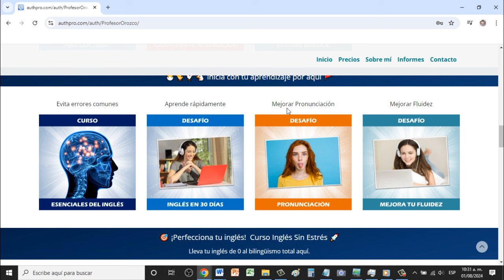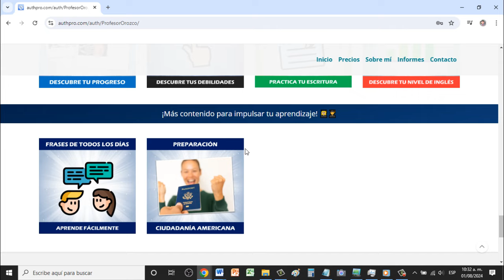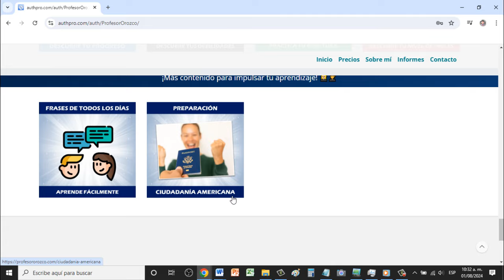INGLÉS CON EL PROFESOR OROZCO ✨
👨‍🎓👩🏼‍🎓 Forma parte de mi comunidad exclusiva GRATIS y aprende más inglés haciendo clic

👨‍🏫 Aprende de 0 al bilingüismo Total con mi curso estrella INGLÉS SIN ESTRÉS que se ajusta a tu tiempo y tu bolsillo.

🤷 Si tienes alguna duda, te puedes comunicar conmigo haciendo clic

😃💬 Mejora tu fluidez y deja de hablar lento y pausado haciendo clic